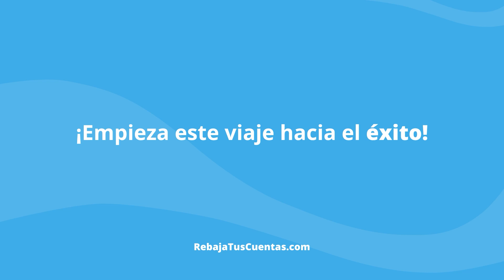"Ataque sistemático desde el Parlamento a los organismos electorales", acusa Jorge Jáuregui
Jorge Jáuregui, abogado experto en derecho electoral, se pronuncia sobre la propuesta del Congreso peruano para que jefes del JNE y ONPE puedan ser sometidos a juicio político.